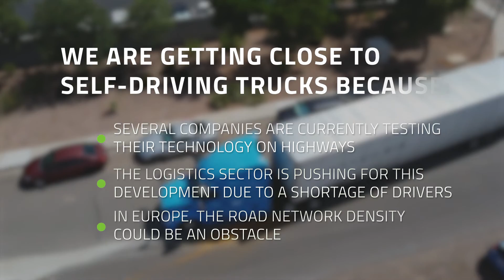How close are we to self-driving trucks? | AVs IN THE USA WITH XAVIER TACKOEN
Register now to our free online course 'Preparing for Autonomous Vehicles'

Self-driving trucks, also known as autonomous or driverless trucks, are vehicles equipped with advanced technology that allows them to navigate and operate without human intervention. They have the potential to revolutionise the transportation industry. However, there are still several challenges that need to be addressed before they can handle road logistics around the world. In this UMX video, Xavier Tackoen (CEO of Espaces-Mobilités) travelled to the United States of America to discover how close we are to self-driving trucks in the USA but also in Europe overall.

This video was shot in August 2022. Many thanks to Xavier Tackoen (CEO of Espaces-Mobilités), Cedric Dupont (Director, Product Management at Waymo), Richard Calvo (Program Manager - Fleet Dispatcher at Waymo Via), Marc Amblard (Strategic Advisor on the Mobility Revolution & Autotech, Bernard Piette (Managing Director at Logistics in Wallonia) for participating in this video.